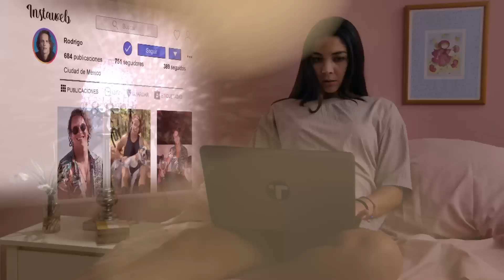Rebeca descubre que su novio la engañó con otra mujer | Como dice el dicho 3/5 | Al palo caído...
Rebeca tiene dudas sobre si su relación es infiel y más tarde se da cuenta que Rodrigo si salió con otra mujer.